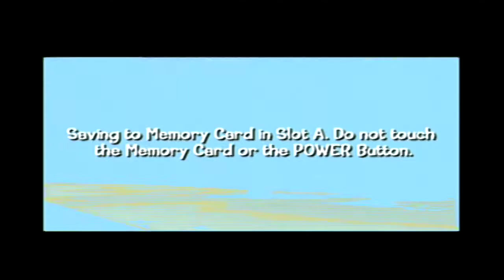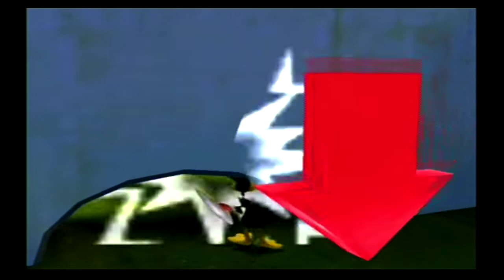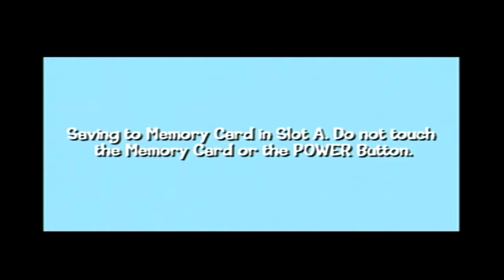Episode 1: A Toon Legacy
There was Disney in the  day, yes... and although now reduced to being targeted for " Adult Collectors" not joking, Looney Tunes was the big name for Warner Bros. and had a wide variety of character they gave a wacky life too.